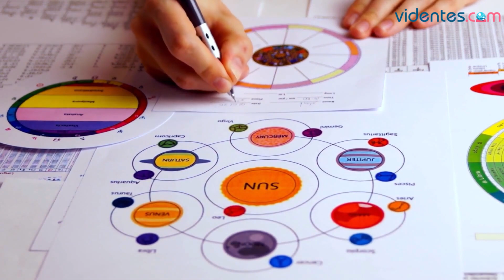HORÓSCOPO DIARIO ❤️💖🌟 GÉMINIS ♊️ JUEVES, 26 DE SEPTIEMBRE DE 2024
Horóscopo de Géminis para hoy, jueves 26 de Septiembre de 2024. El horóscopo para hoy: descubre tu futuro gracias a mi horóscopo diario para ti.